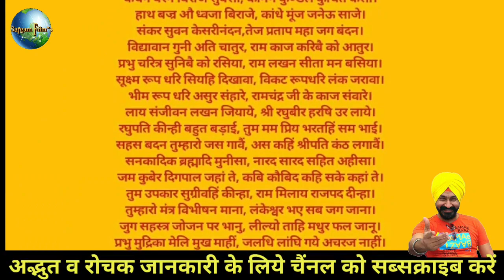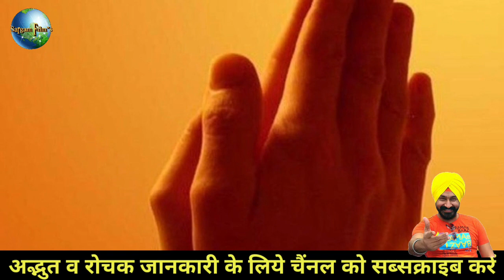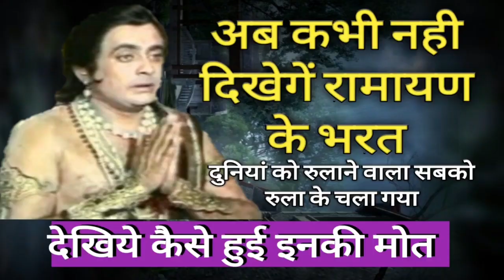गोस्वामी तुलसीदास जी ने हनुमान चालीसा कैसे लिखी।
'गोस्वामी तुलसीदास जी को हनुमान चालीसा कैसे लिखी।
  हुआ यूं कि एक बार जब मुगल सम्राट अकबर ने गोस्वामी तुलसीदास जी को शाही दरबार में बुलाया।
तब तुलसी दास  जी की मुलाकात अब्दुल रहीम ख़ान-ए-ख़ाना और टोडर मल से हुई। उन्होंने काफी देर तक उनसे बातचीत की। जब टोडरमल ने तुलसीदास जी को बोला कि आप हमारे अकबर सम्राट के लिए भी कुछ लिखे तो तुलसीदास जी ने यह कहकर मना कर दिया कि मैं उनके बारे में कुछ नहीं लिख सकता क्योंकि मेरी कलम बस प्रभु श्रीराम के लिए ही चलती है यह बात जाकर टोडरमल ने अकबर को बताई। अकबर को इस बात पर गुस्सा आ गया उन्होंने तुलसीदास जी को बुलाकर तुरंत आगरा के अपने किले फतहपुर सीकरी की जेल में कैद करवा दिया ।
   जेल में जाकर  तुंलसी दास  जी ने हनुमान जी से यह प्रार्थना की कि प्रभु आपने तो श्रीराम को बंधनों से मुक्त कराया तो मैंने ऐसी क्या गलती कर दी कि मुझको मुक्त नहीं किया जा रहा है ।जैसे आपने प्रभु श्री राम के संकट काटे वैसे आप मेरे भी संकट काट दीजिये। इन 40 दिनों में वह लगातार हनुमान जी से यही विनती करते रहते थे। एक दिन ऐसा चमत्कार हुआ कि जिसको देखकर अकबर सम्राट भी दंग रह गया । जहां पर तुलसीदास  कैद थे, वह क्षेत्र बंदरों से घिरा हुआ था। उस पर उस किले पर बंदरों की बहुत बड़ी टोली ने आकर आक्रमण कर दिया।ओर जितने भी सैनिक उस किले में लगाये गए थे उन सभी को घायल कर दिया। यह बात जब अकबर सम्राट को पता लगी तो अकबर के मंत्री उनसे बोलने लगी कि प्रभु की कि जहां पर ना अगर आप ने जो तुलसीदास को पकड़ रखा है उनको छोड़ दोगे उसके बाद ही यह बंदर यहां से जाएंगे

बंदरों ने महल परिसर में प्रवेश किया और वहां मौजूद अकबर के सैनिकों को चोट पहुंचाने लगे। जब यह बात अकबर को पता चली तो उसने तुलसीदास को रिहा करने का आदेश दिया।
इस पूरे घटनाक्रम के होने के बाद तुलसीदास जी काफी प्रेरित हुए और इस तरह उन्होंने हनुमान चालीसा रचित की।